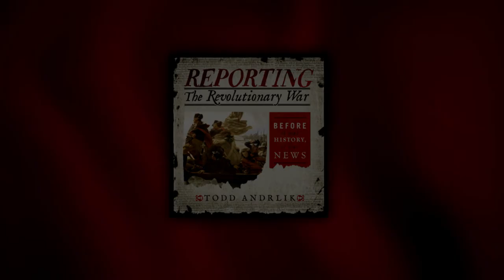The Real Excitement of History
-- Historian Robert J. Allison discusses the real excitement of unfiltered history. Reporting the Revolutionary War: Before It Was History, It Was News (Sourcebooks, Nov 2012) will transport readers back in time to the moment of creation and help them see the world as George Washington and Paul Revere saw it.  Encounter things and worlds that no one else knows exist, and share those new discoveries with others. Through Reporting the Revolutionary War you become the historian.

Robert J. Allison is one of 37 contributors to Reporting the Revolutionary War. Allison is a professor of history at Suffolk University in Boston, also teaches at the Harvard Extension School. He is the author of The American Revolution: A Concise History (Oxford University Press, 2011), Stephen Decatur: American Naval Hero (University of Massachusetts Press, 2005), as well as several books on Boston and the American Revolution. He is vice president of the Colonial Society of Massachusetts, a trustee of the USS Constitution Museum, and a consultant to the Commonwealth Museum in Boston.

Filming by Jimi Allen Productions.